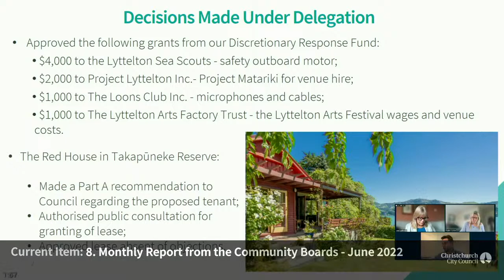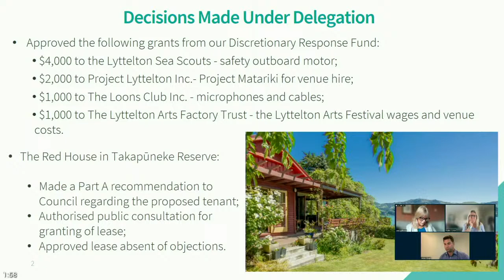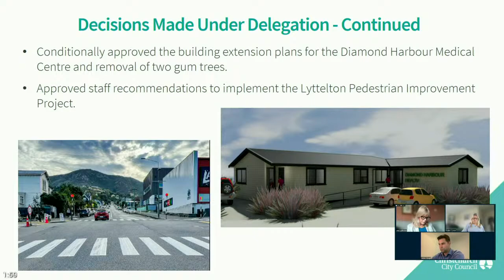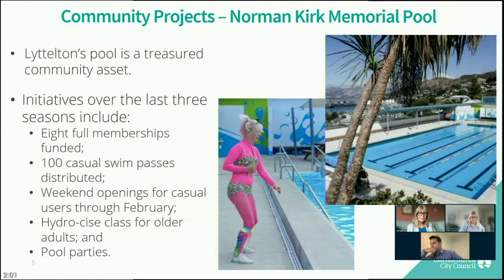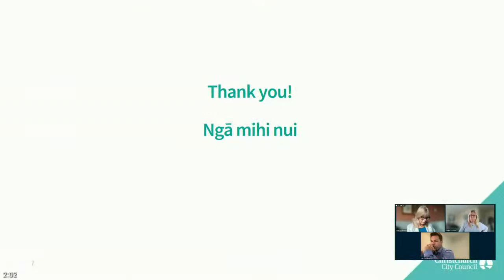07.07.22 - Item 8 - Te Pātaka o Rākaihautū Banks Peninsula Community Board Area Report May 2022